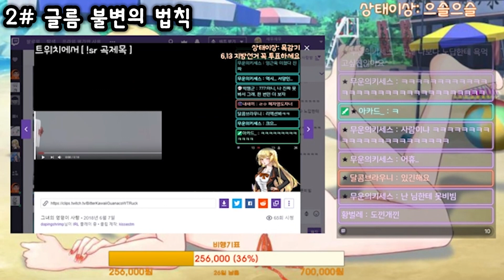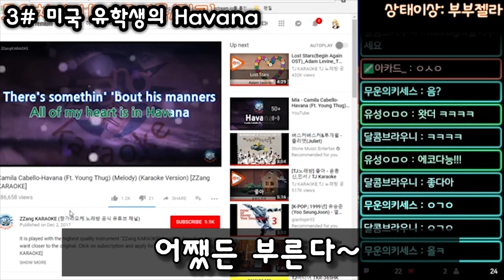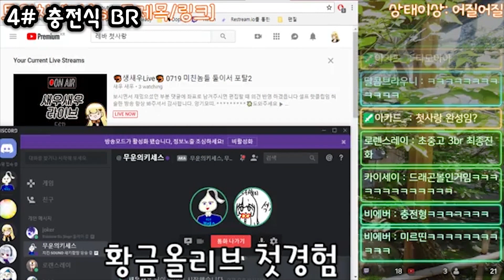9월 중순에 올리는 8월 핫클립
9월 중순에 올리는
8월 핫클립입니다
영상중엔 7월 영상도있어요 ㅎ

앞으로 유튜브에는 편집 영상만 올라올 예정입니다.